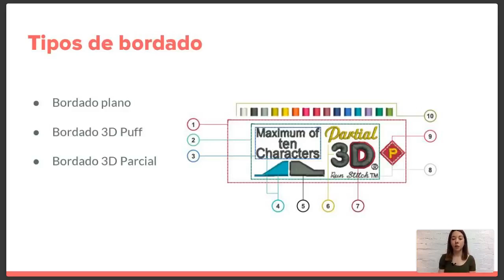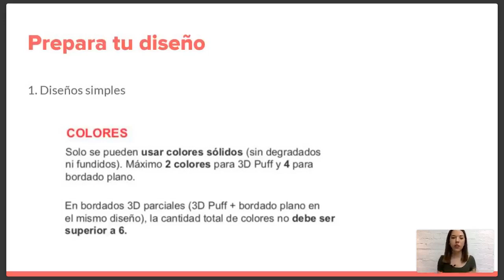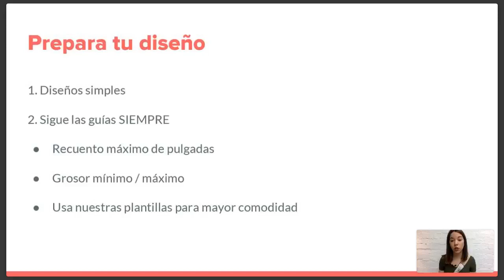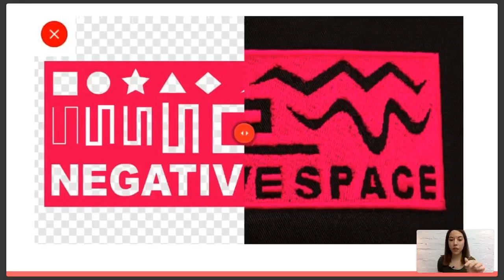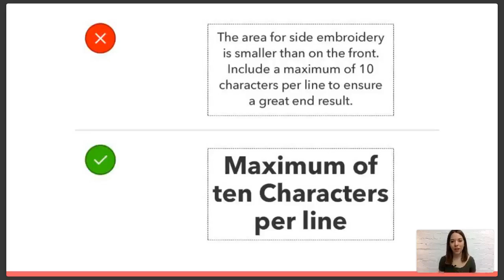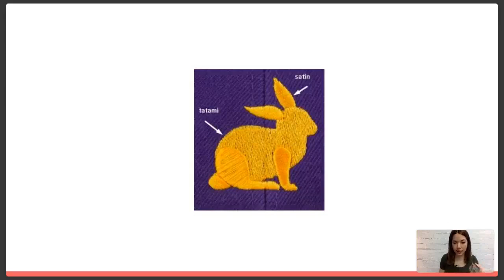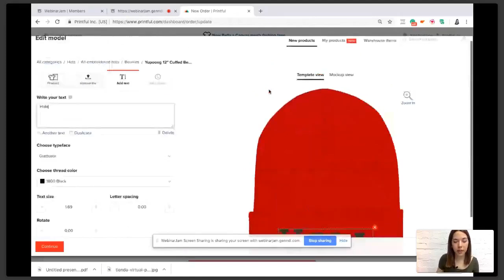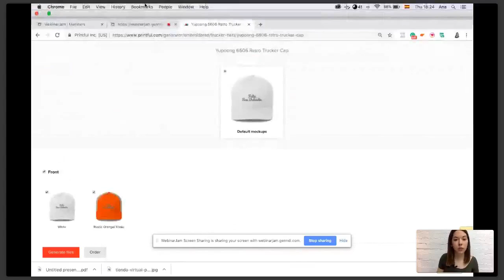¡Haz tus diseños en bordado! | Printful webinar 2022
¿Te gustaría vender tu ropa personalizada con diseños de bordado? Gorras, camisetas, polos, delantales, etc. ¡Hay todo un mundo de posibilidades!

Printful es el sistema de gestión más sencillo que encontrarás en el mercado. ¡Fácil de configurar y sin gastos de suscripción! Dedícate a vender productos en tu tienda mientras nosotros gestionamos y enviamos automáticamente todos tus pedidos directamente a tus clientes. ¡Así de sencillo!

De lunes a Viernes de 9am a 8pm EST

¡El equipo de Printful!